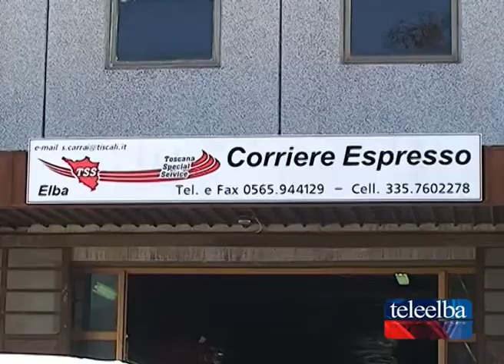La morte di Augusto duemila anni dopo alla villa romana delle Grotte